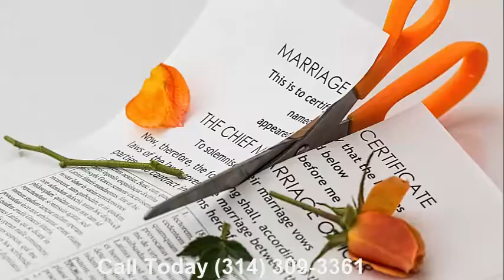Can I Stop Student Loan Wage Garnishment St. Louis|Emergency|Bankruptcy|Filing|Today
If you are facing foreclosure, wage garnishments, judgements, payday loans,car repo, etc.

Can I Stop Student Loan Wage Garnishment St. Louis